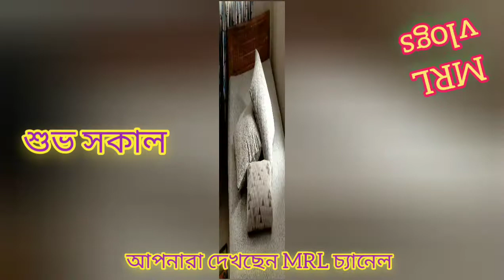আজ‌ অসম‌য়ে সাজনা দি‌য়ে ডাল রান্নার রে‌সে‌পি || MRL vlogs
আ‌মার নতুন চ‌্যা‌নেল চেষ্টা কর‌ছি আপনা‌দের কা‌ছে ভা‌লো কিছু উপস্থাপন করার। আপনা‌দের মতামত আমার ক‌জে উৎসাহ বাড়া‌বে। আপনারা ‌বেশী বেশী লাইক শেয়ার সাবসক্রাইব করুন প্লিজ।